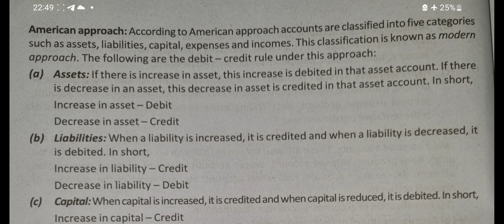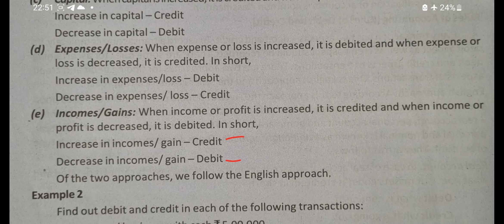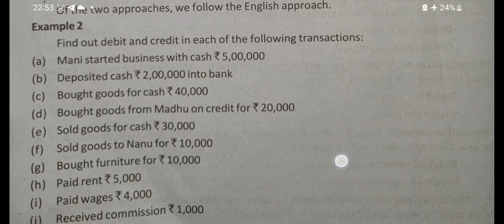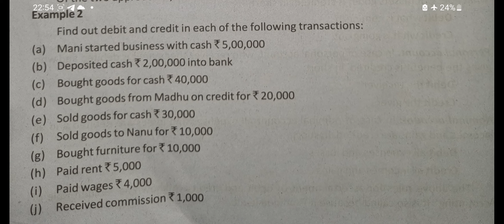RULES OF ACCOUNTING AMERICAN APPROACH / MODERN APPROACH